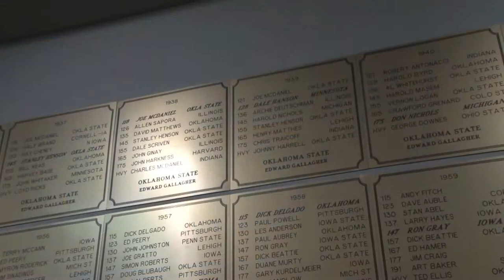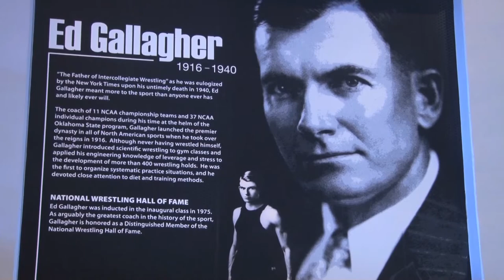Ed Gallagher: Father of Wrestling in Oklahoma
He's more than just the name on the door--he's a wrestling legend in Oklahoma.  Jordan Tidwell has the biography of Ed Gallagher...